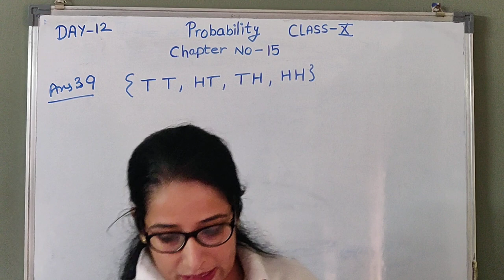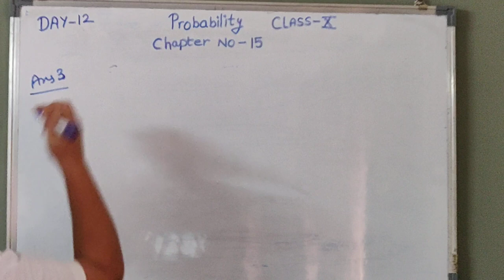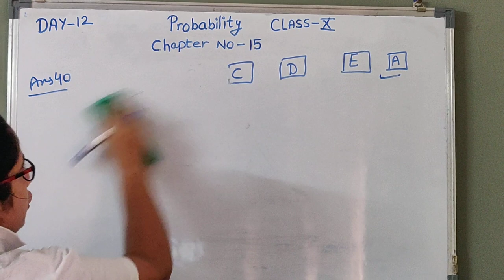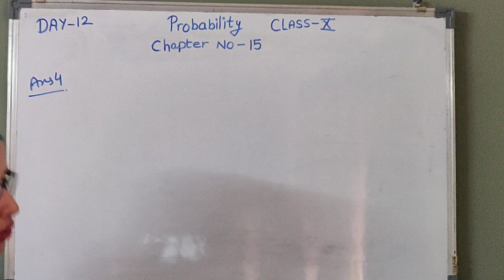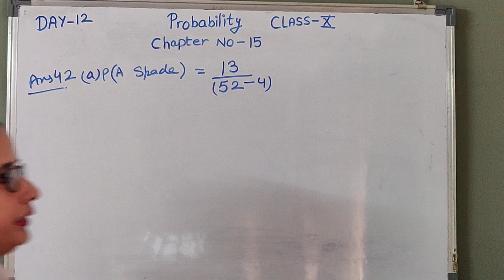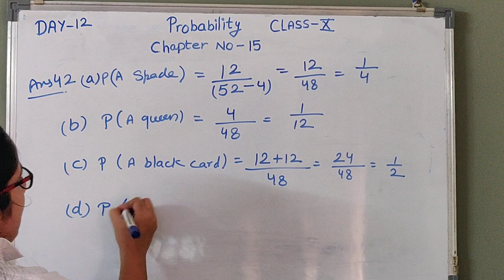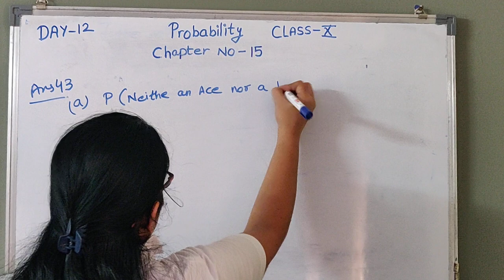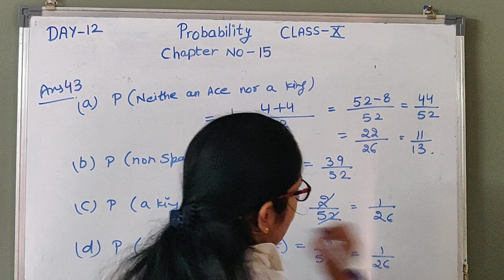PROBABILITY :- DAY-12 ( CLASS-X) QUESTION ;-39,40,41, and 42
In this video  we are  discussing  chapter 15 of exercise 15.1 class x
which will be more useful for all the 10th students to understand probability and get full marks
This is the first and initial step of Probability

SEED ACADEMY